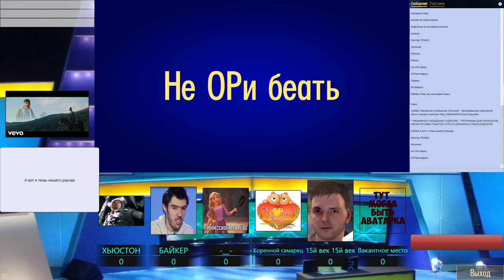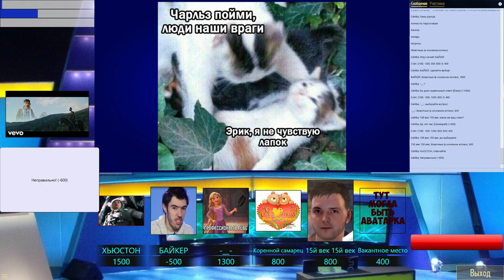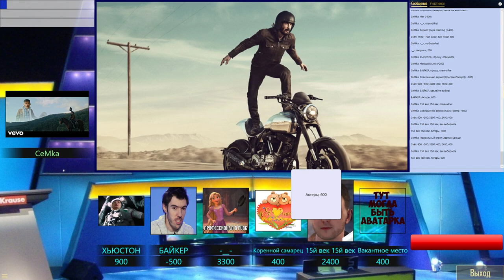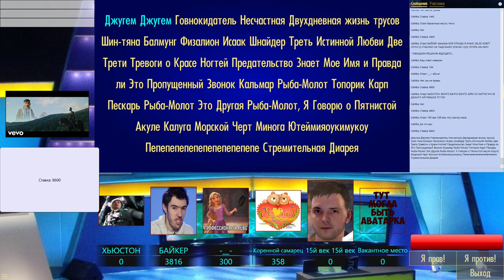ИГРЫ, ФИЛЬМЫ, БАНДА / СВОЯ ИГРА С БАНДОЙ (60)